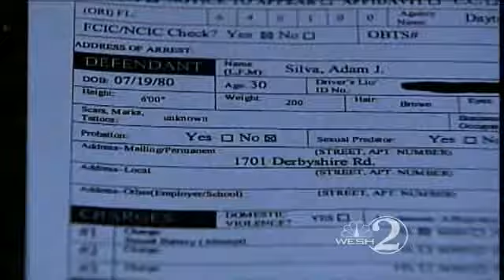Police Chief: Rape Victim Threats 'Despicable'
The Volusia County firefighter accused of raping two women was suspended without pay on Friday as new details were released in both of the cases.